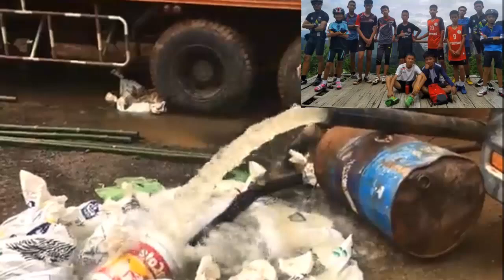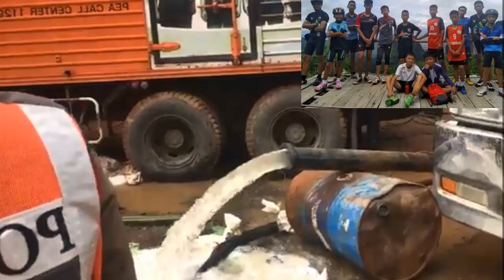hot news thailand - ករណីបាត់ក្មេងៗនៅក្នុងល្អាងភ្នំ ប្រទេសថៃ និងជួបសម្ភាសន៏ជាមួយថ្នាក់ដឹកនាំ